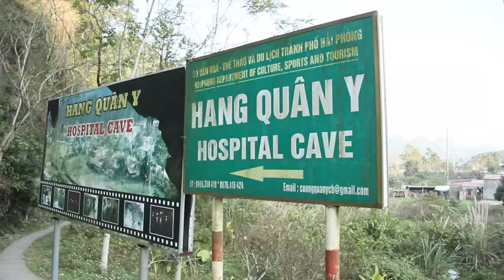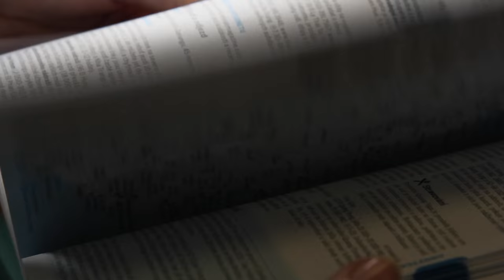Vietnam - Parádní den v Ha Long - PeFu&Lukyson [VLOG]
Za týden jsme toho zažili více než dost. Z centra Hanoje, přes hory v Sapě, jsme se dostali do vyhledávaného zálivu Ha Long, kde jsme zažili den, na který jen tak nezapomeneme.

Doporučujeme:
- Cat Ba Ventures - skvělá cestovní/zážitková agentura, která nám zprostředkovala dokonalý výlet po zálivu Ha Long
- Phuong Nhung - rodinná restaurace na hlavní třídě v Cat Ba city s výbornou tradiční vietnamskou kuchyní a příjmenou obsluhou viz.cca 6.minuta videa